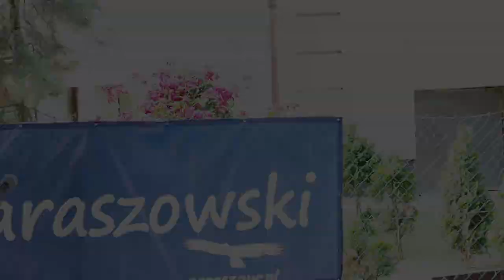Cyganeczka Zosia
Zaraszów 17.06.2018 r. "Ognisko z piosenką biesiadną". "Cyganeczka Zosia" Śpiewa Anita Rekiel.